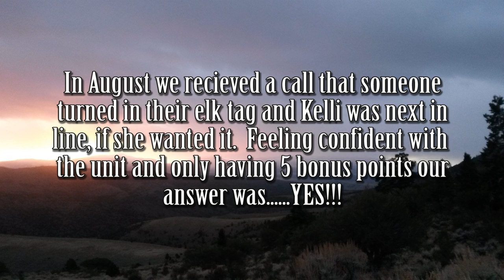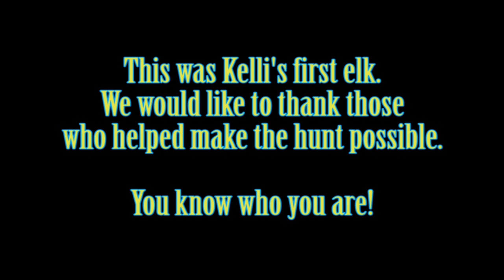Kelli's UT Elk Hunt 2015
Join along as my wife Kelli takes her first bull elk on a public land DIY hunt in Utah.